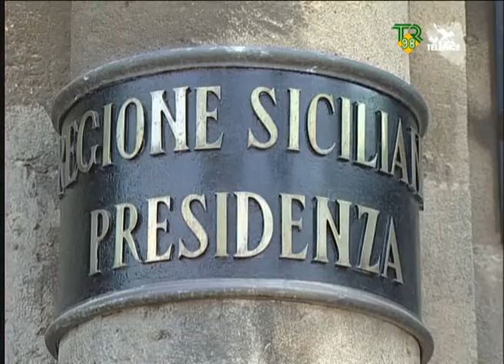Politica Regionale TR98 Telepace Agrigento 26-06-09